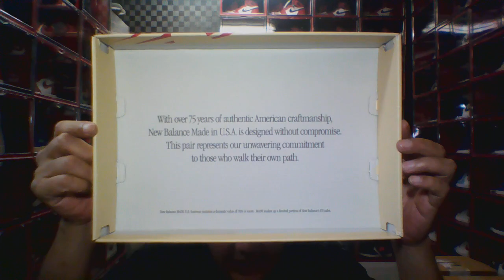✨New Balance 990V6 "Beige"👟✨ 【開封動画】👟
我が家家庭連合の企画ねぶた祭跳ねたら1足買ってくれる👟
我が家家庭連合企画の1足目です👟
俺の目の前で新作を購入した @aeroms4458 ボスの影響です😆
New Balance 990V6 "Beige"
好きなカラーです😆

オツカレナオーーース👟